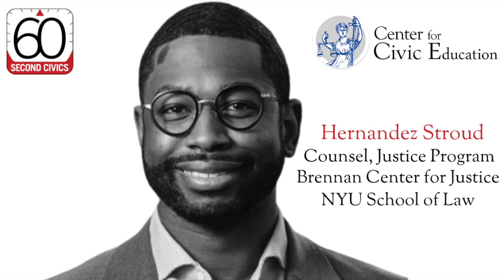Thurgood Marshall: Black History Month, Part 26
Thurgood Marshall was the first African American justice appointed to the U.S. Supreme Court. Learn about his remarkable life as told by Hernandez Stroud, counsel for the Justice Program of the Brennan Center for Justice at the NYU School of Law.

Images: Slide 1 and 3: Thurgood Marshall, Library of Congress, LC-DIG-ppmsca-51775, (foreground) and The US Supreme Court Building, jjgervasi, Getty Images/Canva (background); Slide 2: Hernandez Stroud; Slide 4: "Meeting regarding announcement of Thurgood Marshall's nomination as an Associate Justice of the Supreme Court of the United States," LBJ Library photo by Frank Wolfe; Slide 5: "Official portraits of the 1976 U.S. Supreme Court: Justice Thurgood Marshall," Library of Congress, LC-DIG-ds-11820, Slides 6 and 7: Center for Civic Education and Canva